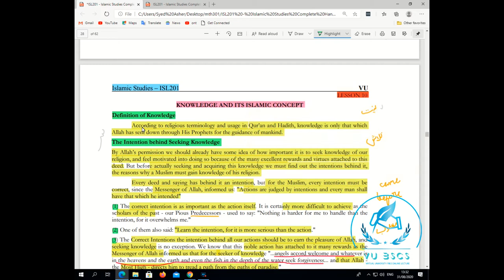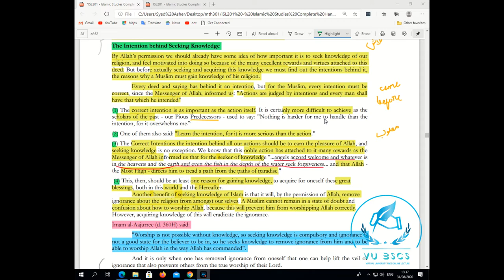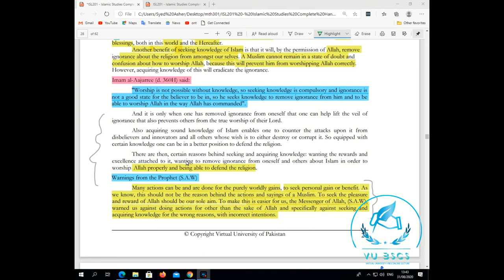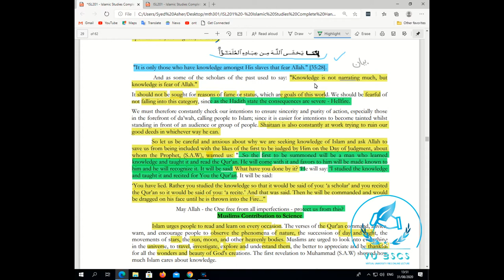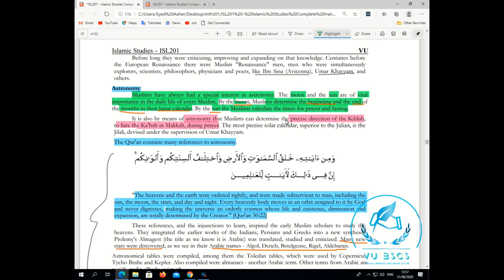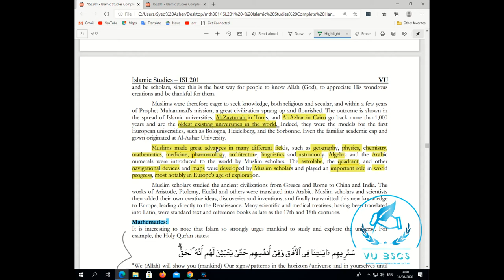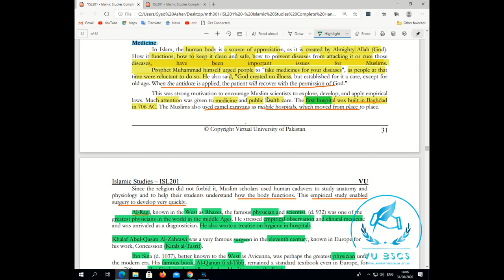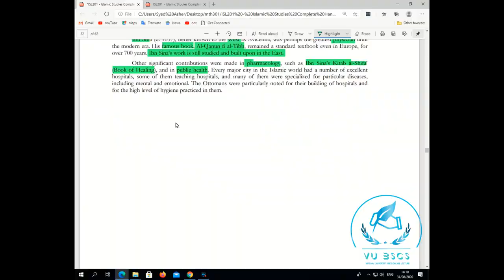ISL201(Lecture No 10)(Knowledge and its Islamic Concept) Short Lecture || By Vu BsCs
Allahhafiz! :)